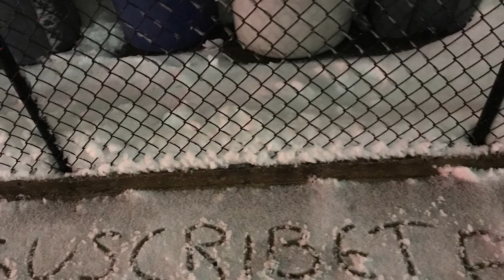Arena no más en el poder fuera fuera